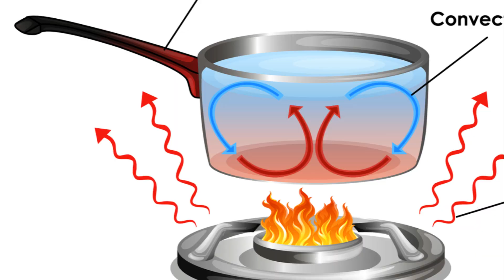Igloo Magic How It Keeps You Warm!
Igloo Magic: How It Keeps You Warm! by Woke
Discover the secret behind how igloos keep humans cozy in the freezing cold! This intriguing video explores the fascinating science of heat transfer, explaining how snow can insulate against the cold. Join us as we delve into the world of igloos and uncover the science that has kept the Inuit people warm for centuries.

OUTLINE:

00:00:00 The Intriguing Igloo Question
00:00:31 The Science of Snow
00:01:21 The Design of an Igloo
00:02:34 The Warmth of an Igloo
00:03:27 The Takeaway